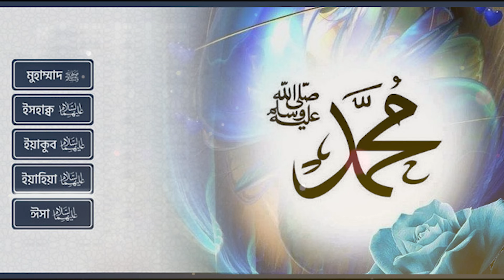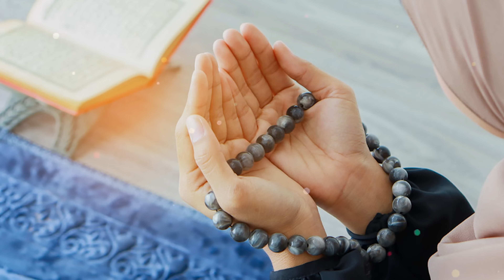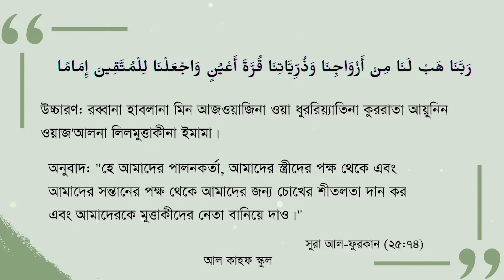রবিউল আউয়াল মাসে এই জিকির করুন | ৭০ বছরের গুনাহ মাফ হবে | ভাগ্য খুলে যাবে | মনের আশা পূরণ হবে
🌐 Follow Us-